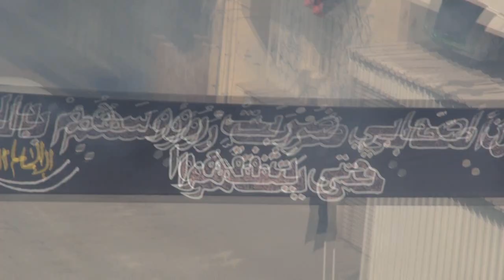النويدرات : المرتزقة تقمع الحشود الحسينية في ذكرى عاشوراء 14/11/2013 | Bahrain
قمعت قوات النظام الخليفي ظهر اليوم الخميس (14 نوفمبر/تشرين الثاني 2013) مواكب حسينية ومسيرات عزائية خرجت تزامنا مع ذكرى عاشوراء بمنطقة النويدرات جنوب العاصمة البحرينية المنامة، وحمل المواطنين رايات حسينية ورددوا شعارات وهتافات تعزي المسلمين بمصاب أبي عبدالله الحسين "ع"، وفور تقدم المسيرة الحسينية نحو التي يشارك فيها المئات نحو الشارع الرئيسي بقرية النويدرات باغتتها قوات مدججة بالسلاح وامطرت المشاركين بالغازات السامة وأعيرة نارية من الرصاص الإنشطاري "الشوزن" سرعات ما تحولت المنطقة لساحة صدامات واشتباكات عنيفة خلفت عشرات الجرحي والمصابين